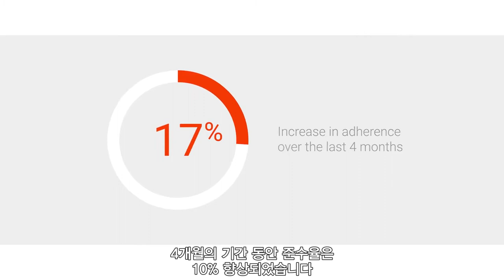[제네시스 고객사례] 클라우드 컨택센터로 빠른 성장을 이룬 Fonterra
뉴질랜드의 대표적인 낙농 기업인 Fonterra는 Genesys Cloud를 도입하여 전 세계 컨택센터를 현대화하고 빠른 성장을 이루었습니다. 본 동영상을 통해 자세한 내용을 확인 해 보세요!